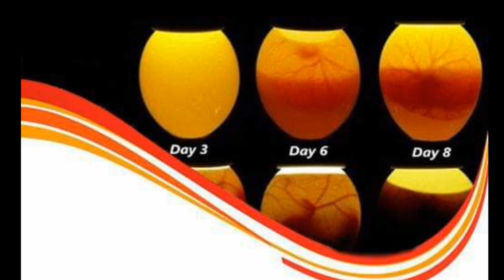বাজরিগার পাখি ডিমে তা দেয় না কেন | বাজরিগার পাখি পালন | Why Budgie Do not hatch eggs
বাজিগর পাখির ডিম পাড়ে কিন্তু ডিমে তা দেয় না কেন। বাজরিগার পাখির ডিম ফুটে না কেন পাখির ডিম নষ্ট হলে কিভাবে পরীক্ষা করবেন এমনই সব গুরুত্বপূর্ণ টপিক নিয়ে ভিডিওটি তৈরি করা। এ কন্টাক্ট এ আপনি জানবেন বাজিগার পাখি তুই একটা ডিম দেয়ার পর ডিমে তা দিতে বসে না কেন। বাজরিগার পাখি ডিম ফুটে বাচ্চা বের হতে কতদিন সময় লাগে। ডিম পাড়া বাজরিগার পাখি পালন পদ্ধতি। এই ভিডিওতে আলোচিত টপিকগুলো বাজরিগার পাখির ব্রিডিং করানোর নিয়ম এর বেশ কিছু গুরুত্বপূর্ণ ধাপ।